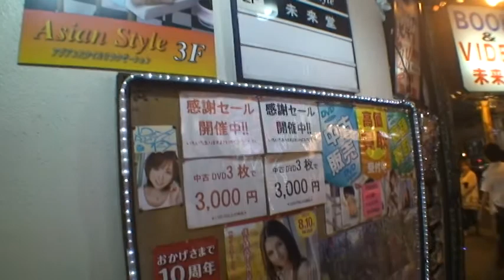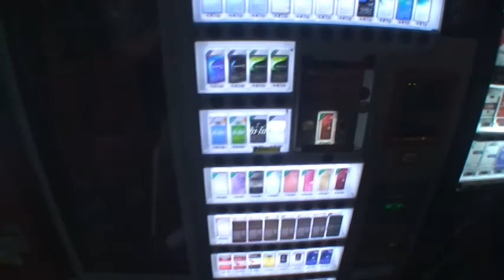Japan Vacation - Day 1 & Day 2 (Narita, Shinjuku, Kyoto)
Highlights of my first two days in Japan, on vacation, August 15 & August 16th 2012.